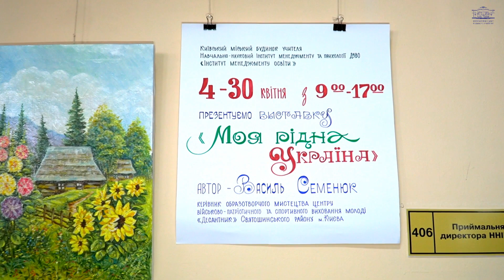Персональна виставка Василя Семенюка